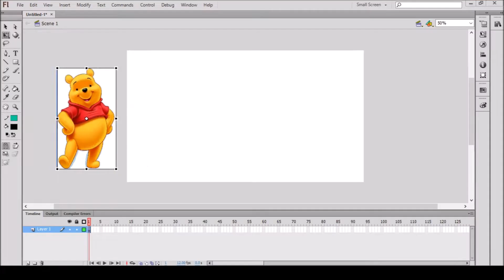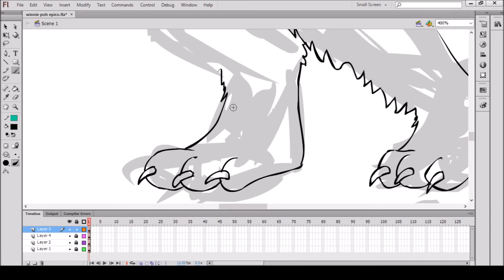ART CHALLENGE! Making CUTE characters EPIC! Winnie Pooh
In this video I did a fun art challenge, what I did was draw a cute character (In this case is Winnie Pooh) but in Epic style, I copied this idea from Draw With Jazza, so shoutout to him :D
I did this in Adobe Flash using a Wacom Bamboo Create and I recorded with OBS (Open Broadcaster)